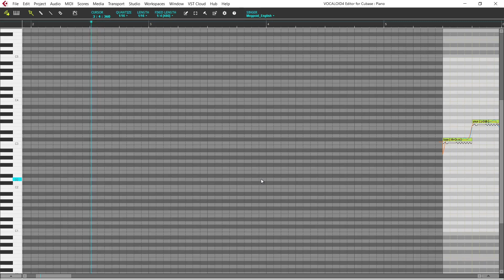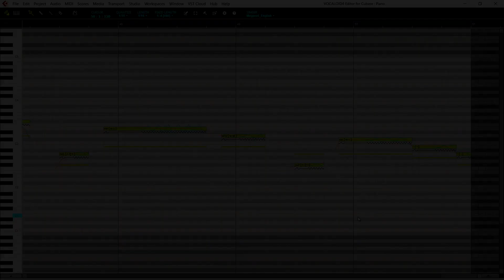【Gumi】 Washing Machine Heart 【Vocaloid Remix】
sooo yea. im back :)

life sucks lmao anyways its summer vacation so i can upload more :)

credits:

midi: me
mixing: me
tuning: me
original song: mitski